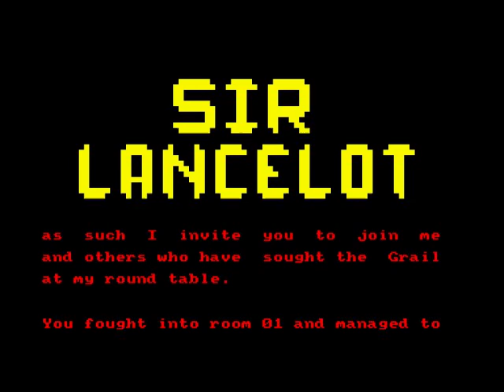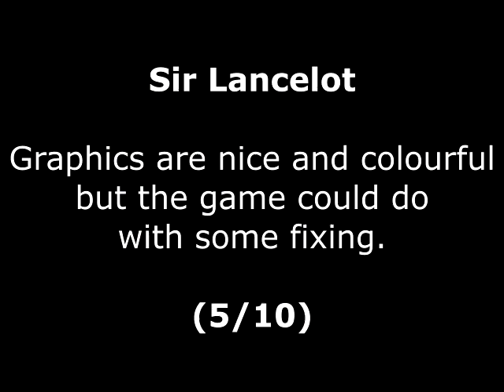Sir Lancelot Review for the Amstrad CPC by John Gage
Sir Lancelot is a single screen platform game that came out in 1984 by Melbourne House. This was a game request by Nay Smith. Warning! This video has swearing.